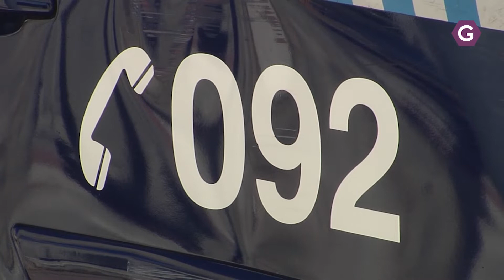La Policía Local denuncia a un hombre por conducir un patinete bajo los efectos del alcohol